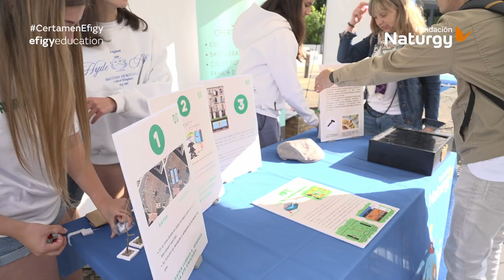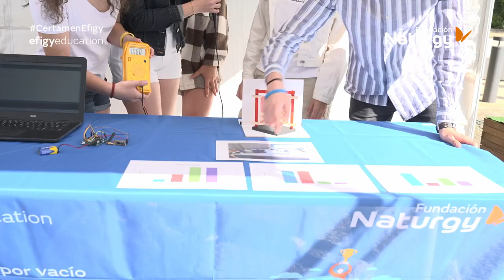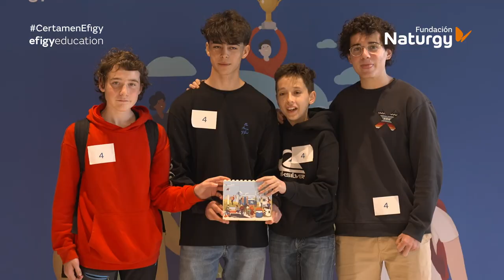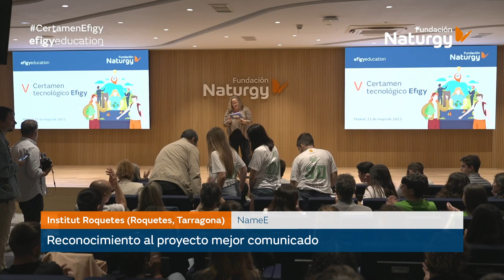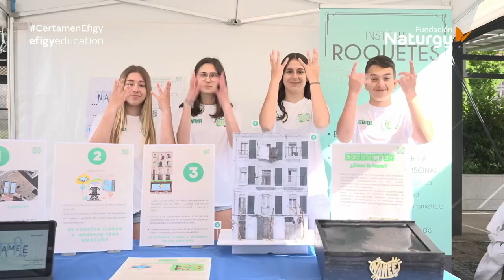Resumen del V Certamen Tecnológico Efigy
Revive los mejores momentos de la 5ª edición del Certamen Efigy de la Fundación Naturgy, cuya gala final se celebró el pasado 11 de mayo de 2023. La iniciativa, dirigida a alumnos de 3º y 4º curso de Educación Secundaria Obligatoria de todo el territorio español, tiene como objetivo la promoción de los valores de la eficiencia energética y el fomento de las vocaciones tecnológicas, desde edades tempranas.